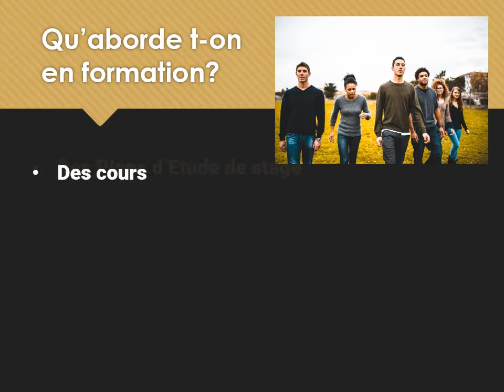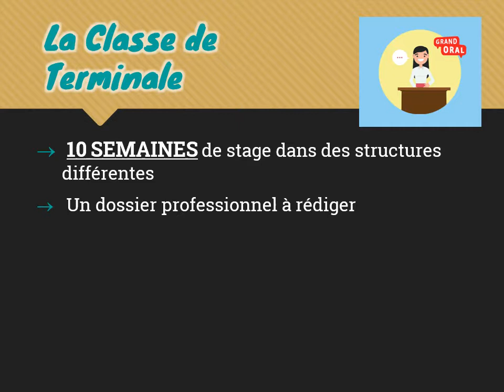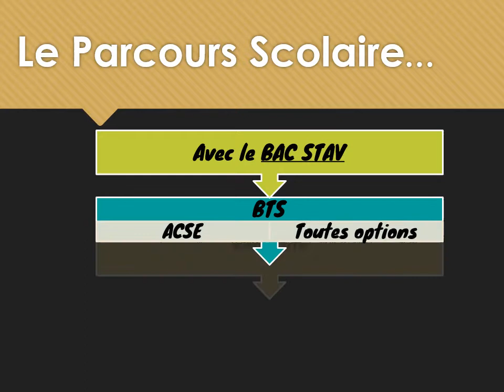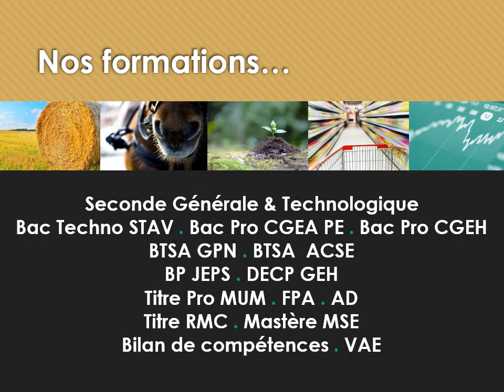Formation Bac Technologique STAV - MFR Rollancourt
Présentation de la formation Bac Technologique de la Maison Familiale Rurale de Rollancourt